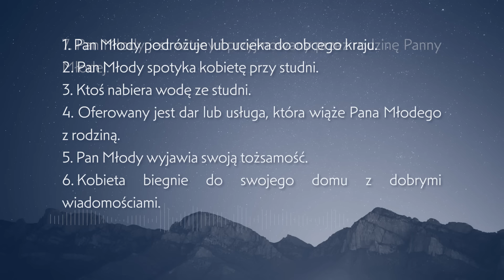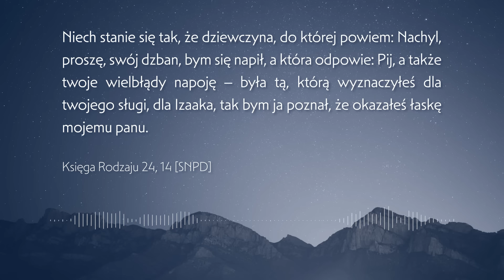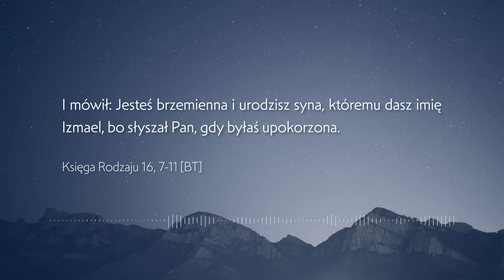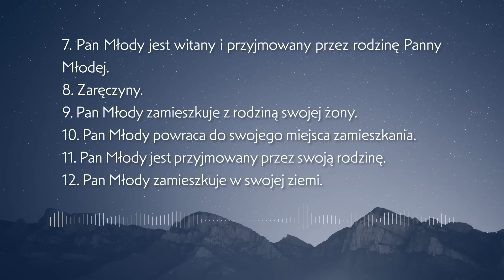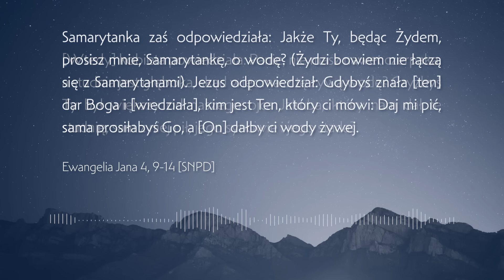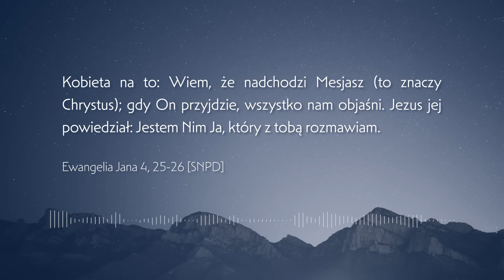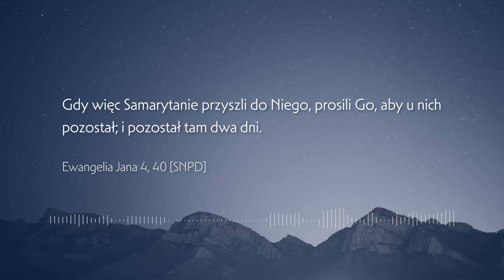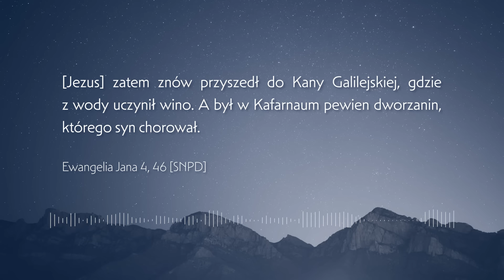BIBLIJNE HISTORIE, KTÓRE ŁĄCZĄ LOSY // DIALOG Z BIBLIĄ #60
Szczególne historie dotyczące spotkań przy studni: Co wydarzyło się między Jezusem a Samarytanką i dlaczego to takie ważne? Zapraszamy do wysłuchania!

Chce wesprzeć nasz kanał? Pamiętaj o subskrypcji i zostawieniu łapki w górę! Dziękujemy!

Słuchaj naszych audycji w Radio WEUR 1490 AM Chicago w każdą sobotę od 8 do 9 rano.

Obserwuj nas na naszych kontach społecznościowych na Facebook i Instagram pod nazwą DIALOG Z BIBLIĄ.

Montaż: Mateusz